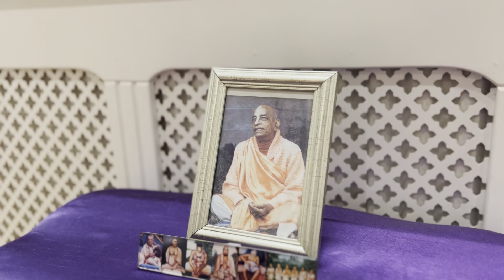HG Purujit Prabhu Leads Guru Puja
Hare Krishna! Welcome to the Bliss YouTube channel, your one-stop shop for all things Krishna. Here you'll find everything from kirtans and bhajans to lectures and debates, all designed to help you deepen your connection to the Krishna.

We're a group of Hare Krishna devotees under the guidance of His Grace Purujit prabhu who are passionate about spreading the message of Srila Prabhupada. We believe that everyone has the potential to experience the bliss of Krishna consciousness, and we're here to help you on your journey.

Livestream Classes everyday with His Grace Purujit dasa

**Support the Monks**

We are a self-funded organization and rely on the generosity of our donors to keep our channel running. Every little bit helps!

**Bliss Store**

We also have a store where you can purchase Krishna-related items, such as books, CDs, and clothing.